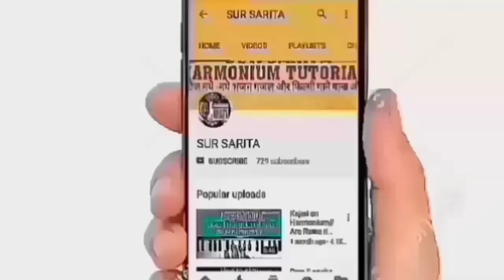Lord Krishna bhajan on harmonium notes/Devotional song on harmonium tutorial/New harmonium bhajan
How to play and sing bhajan//harmonium  bhajan //bollywood song//Harmonium music//harmonium tutorial//harmonium lessons

मेरा नया चैनल...
Pawanshastrifilms

Sur Sarita
Sursarita